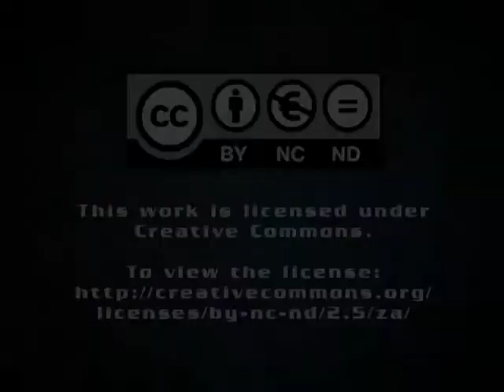Condition-based monitoring key to success of wind energy projects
Continuous formal analysis of the condition and performance of local wind energy projects is crucial to ensuring the optimisation of these assets, and can govern a project's viability or insolvency, renewable energy industry veteran Bo Thisted has said.